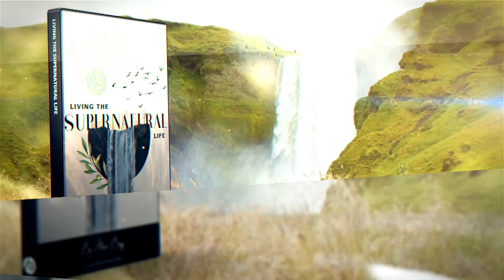How to Live a Supernatural Life | Allan Bagg | Part 06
In this series Allan Bagg sheds light on the power that comes with the Holy Spirit, that is available to those who believe. He shares many powerful and practical truths that will help you to walk in the power of the Holy Spirit and experience all that God has planned for your life.